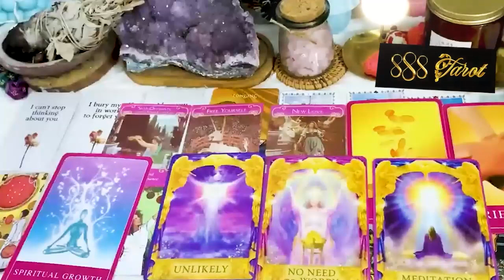SCORPIO FEBRUARY 2024 - YOU'LL BE CELEBRATING SOMETHING BIG! SCORPIO FEBRUARY TAROT LOVE READING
Hello!!!